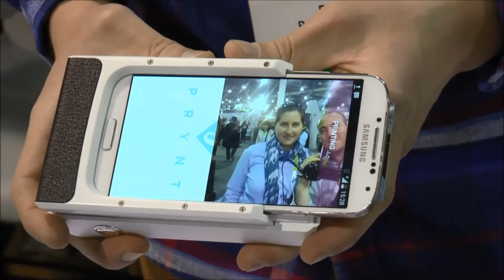Prynt - Making the Case for Smart Photos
Prynt Co-Founder & CTO David Zhang and Industrial Designer Robin Barata demonstrate a novel instant photo solution (02:49).